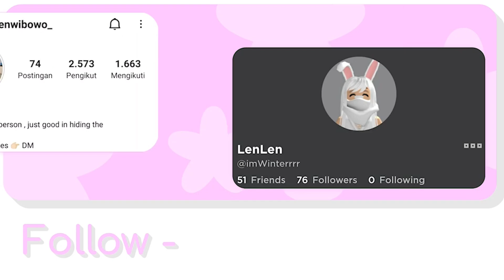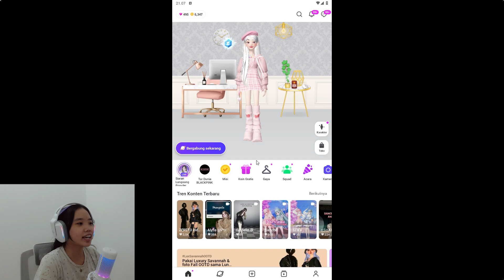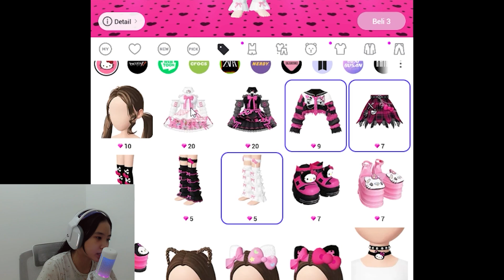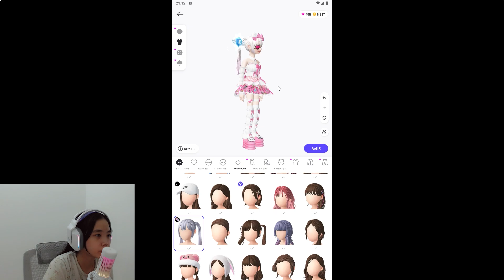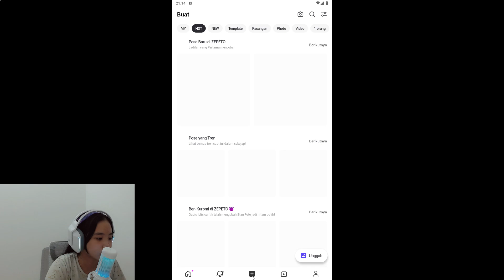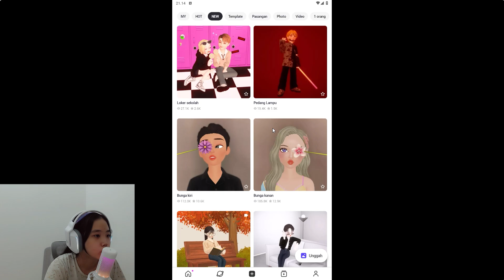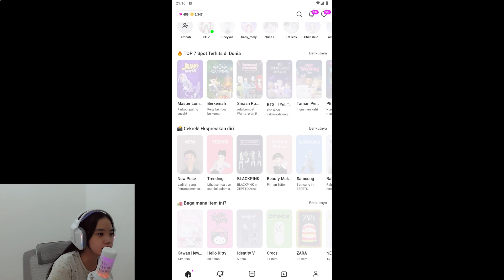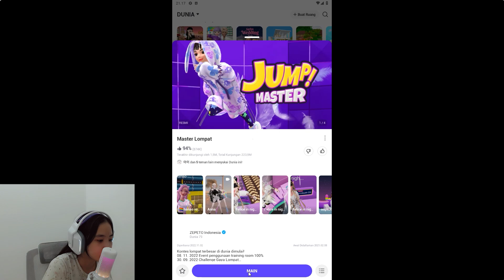Jadi HelloKitty Di Zepeto! Lucu Banget!